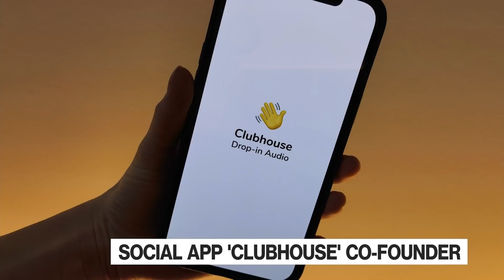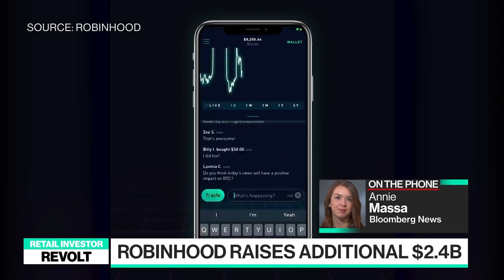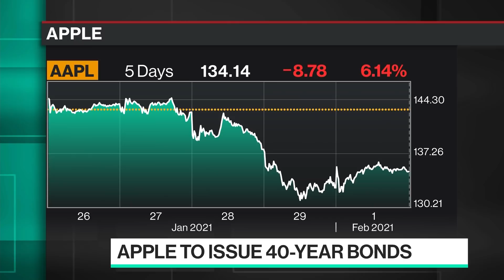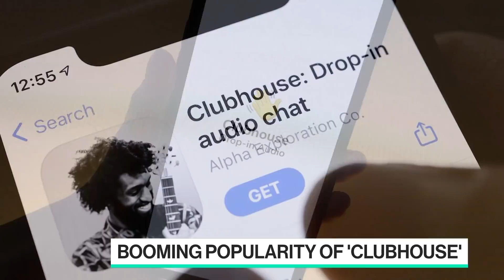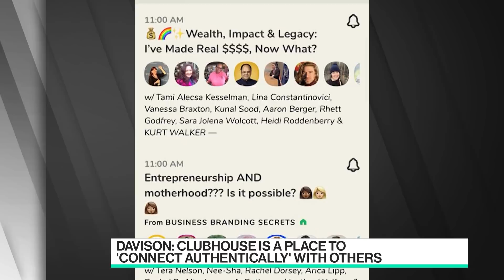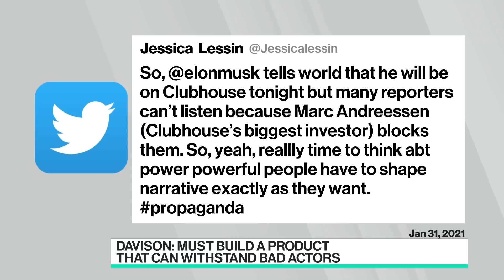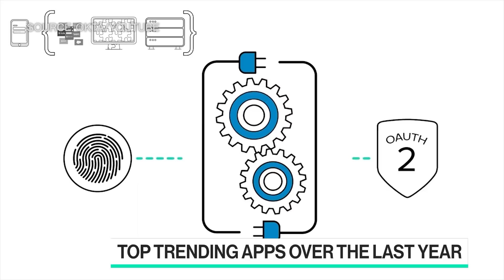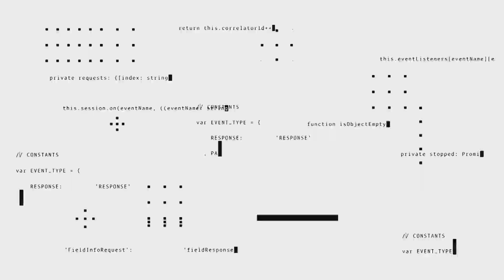'Bloomberg Technology' Full Show (02/01/2021)